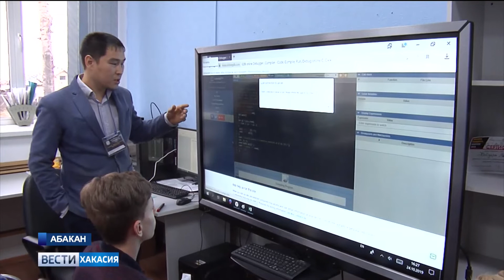Парламентский дневник 31.10.2019